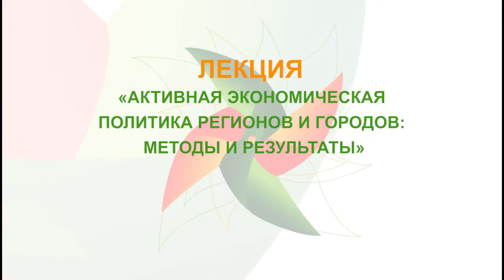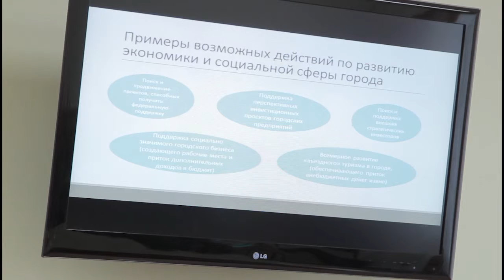Лекция «Активная экономическая политика регионов и городов: методы и результаты», Дмитрий Кувалин